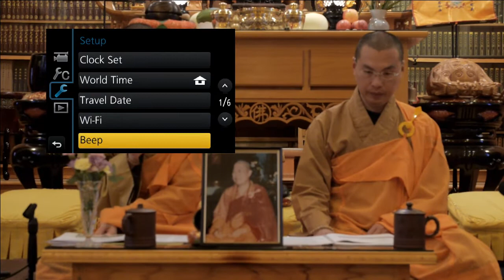Avatamsaka Sutra Lecture at Berkeley Buddhist Monastery, 3 May 2014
Tonight's lecture will be given by Dharma Master Jin-Chuan and Jin-He.
Rev. Heng Sure is in Australia and will return in mid May.

About the class:
Broadcasted live from Berkeley Buddhist Monastery.
Covering the Avatamsaka Sutra, "Ten Grounds Chapter" Fifth Ground.